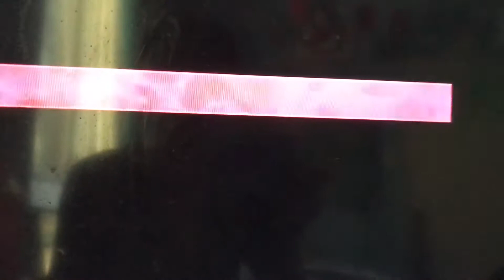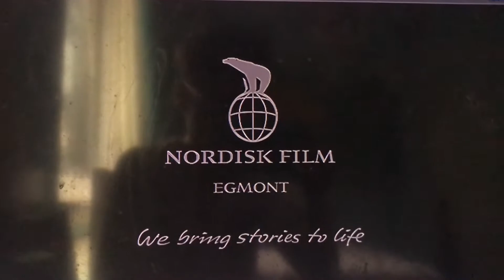Movie Distributor Logos Part 15 "N"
Part of the Movie Distributor Logos: The Movie